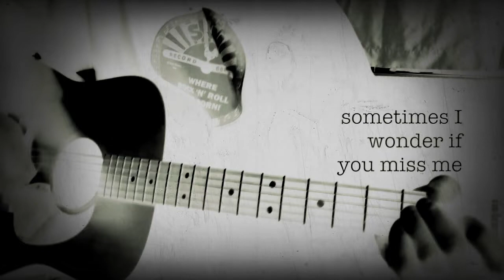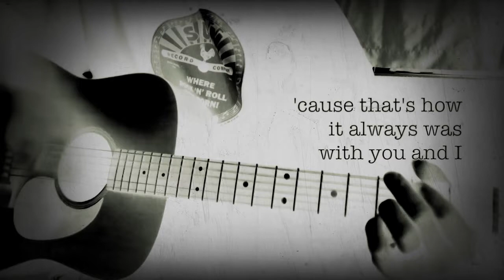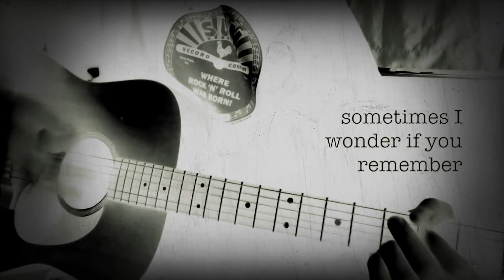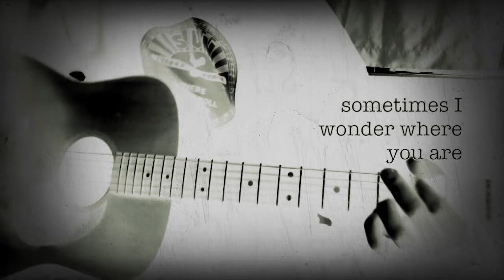"Sometimes" Jason Freeman (original)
Some songs are meant for dancing, feeling good, and having fun...and some songs are little more than desperate pleas to work through pain.
This is one of those.